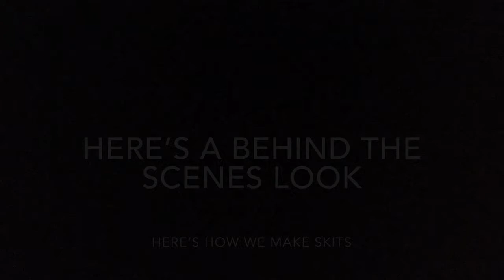A Behind The Scenes Look At How We Make Skits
Hello! Here’s a behind the scenes look at how we make skits!